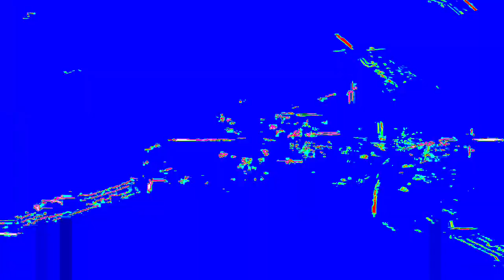[EPILEPSY WARNING] Movie 24 01 20 13h32m19s